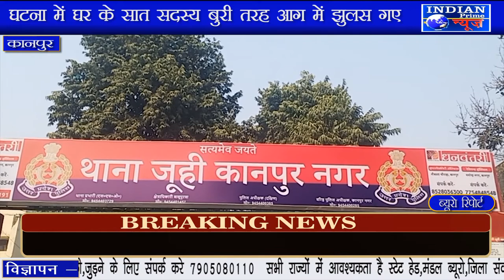IPN NEWS - कानपुर :पत्नी की नाराजगी के चलते पूरे घर को किया आग के हवाले ..